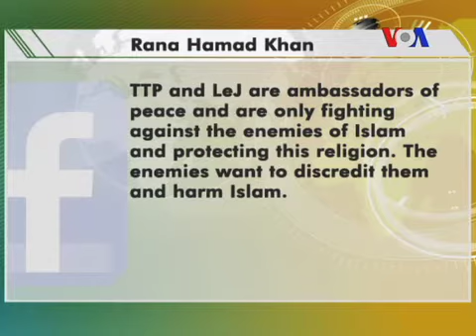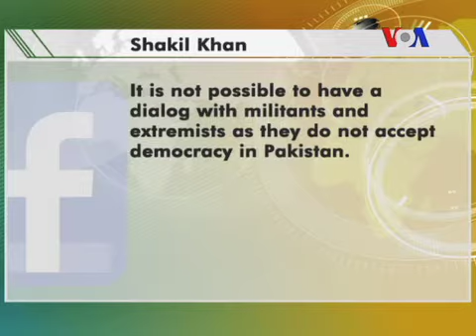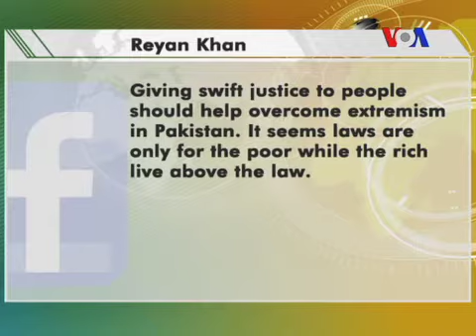Access Point with Ayesha Tanzeem 5.24.13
Topic: Internal Security Challenges for Pakistan's New Government
Guests: Lisa Curtis, Heritage Foundation
Dr. Thomas Lynch, National Defense University
Dr. Hasan Askari Rizvi, renowned political analyst
Kamran Bokhari, Vice President and Senior Analyst for Mid-East and South Asia, Stratfor